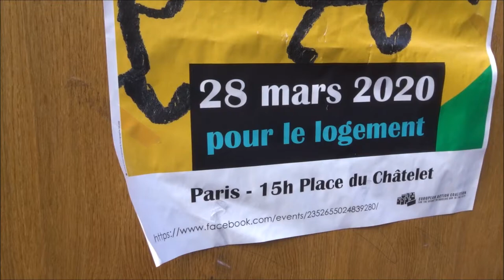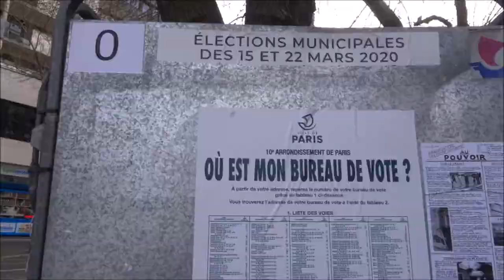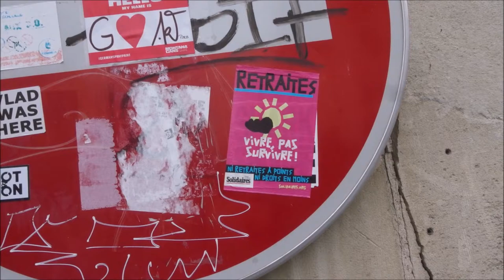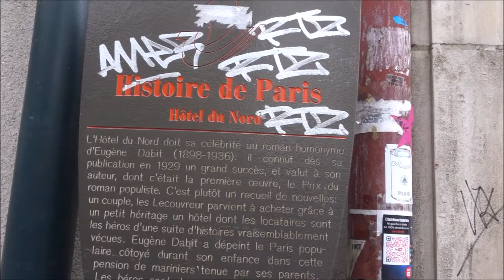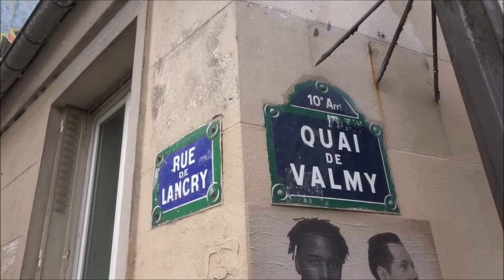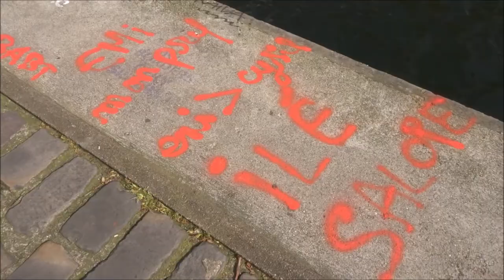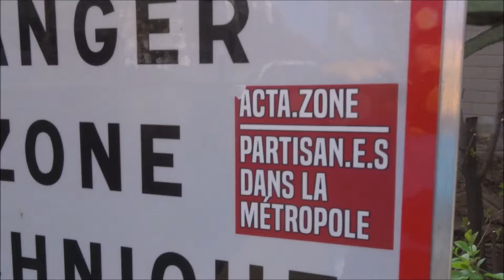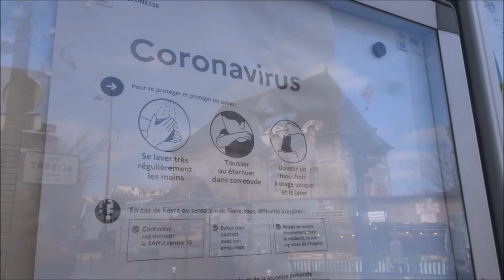Guerre Coronavirus Paris 22 mars 2020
Guerre Coronavirus Paris 22 mars 2020 coronavirus covid19 guerre jour6 war day6 Paris Avenue Parmentier Rue Alibert Marché Bio Alibert - Street Art Paris graffiti streetart urbanart 22mars2020 Denoyez streetartparis video 22 mars 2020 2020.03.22 Paris 11e arrondissement 75011 street art Paris video 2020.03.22